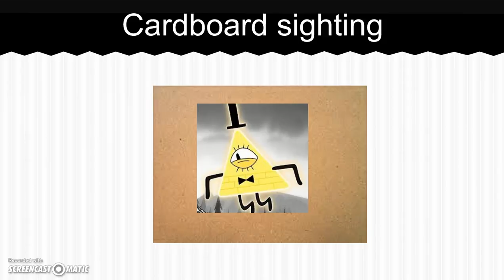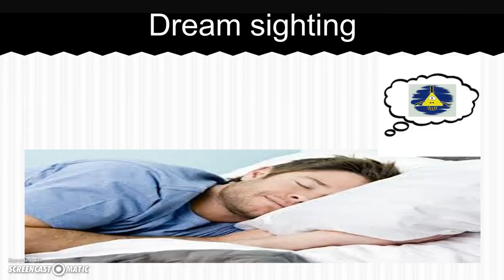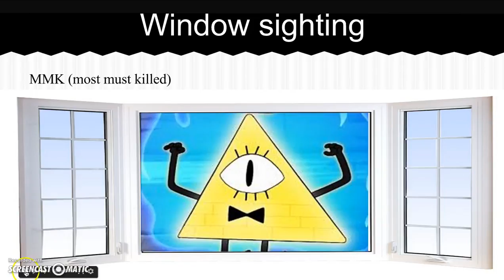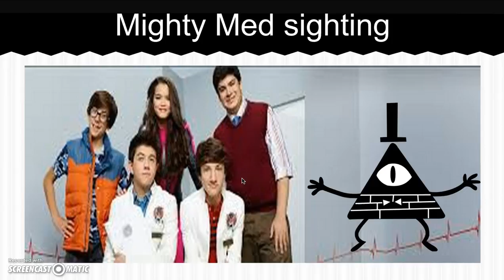What The Bill (Season 2! Ep.1)